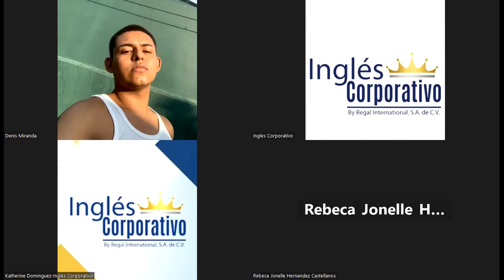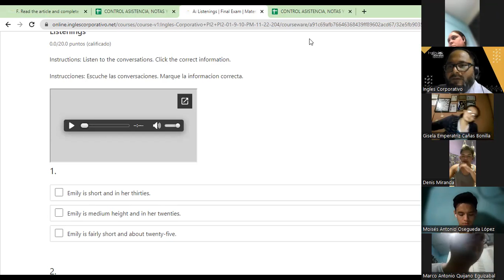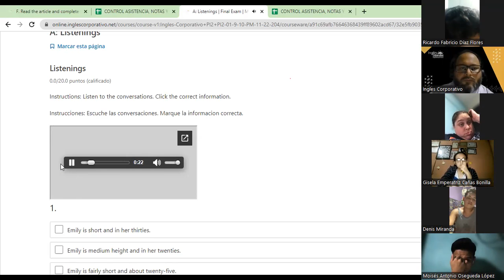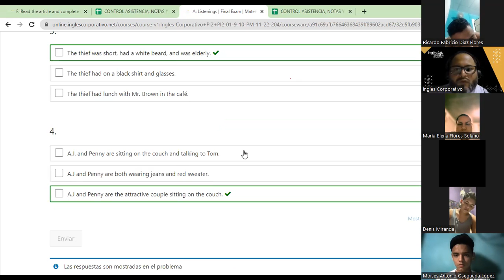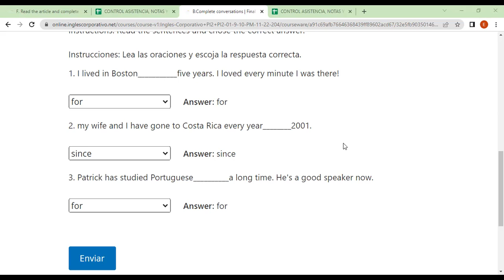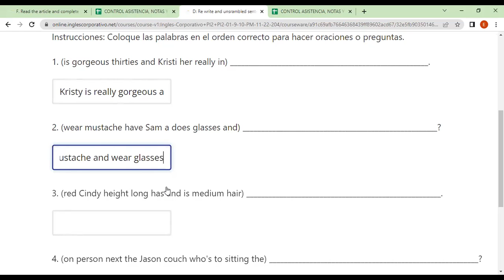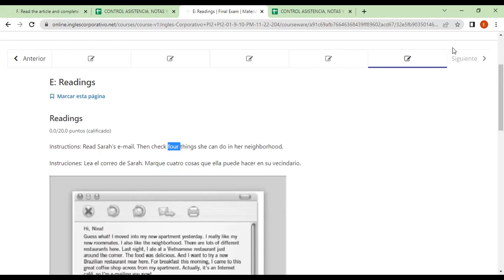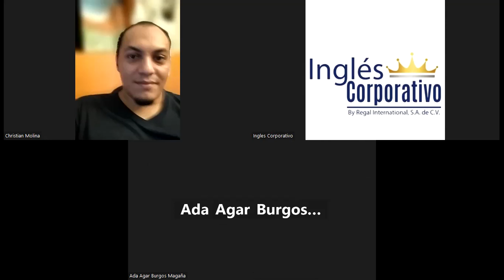Inglés Corporativo-FECHA- 8-12-2022 TEMA: Since and For-Present Perfect (review)